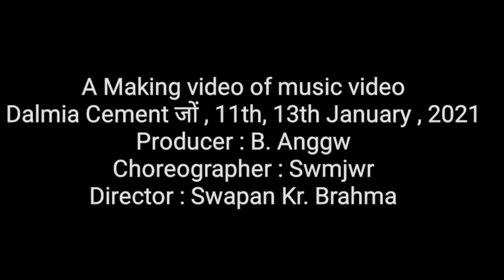Dalmia Cement Jwng A making of music video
A making music video shooting by Swapan Kr . Brahma